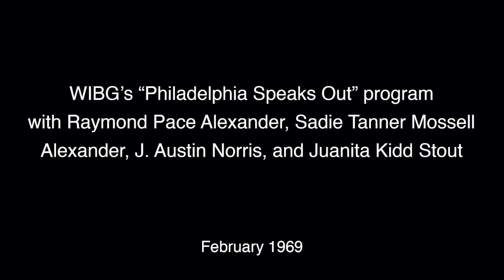[Audio only] WIBG’s “Philadelphia Speaks Out” program, February 1969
WIBG’s “Philadelphia Speaks Out” program with Raymond Pace Alexander, Sadie Tanner Mossell Alexander, J. Austin Norris, and Juanita Kidd Stout regarding discrimination faced by African American attorneys in Philadelphia, February 1969

Philadelphia African American attorneys describe of the discrimination they faced practicing law in the Philadelphia area from the 1920s to 1940s as well as a discussion regarding the problem with the low rate of African Americans passing the Pennsylvania Bar exam in the late 1960s

R.P. Alexander and Stout describe their youth and experiences with racial identity. Raymond and Sadie Alexander both describe their law school experience and the difficulties they faced. They along with Norris also discuss the problems of getting office space for their firm in addition to finding clients in Philadelphia. The Alexanders talk about the discrimination African Americans faced in Philadelphia restaurants and movie theaters in the 1920s and 1930s and the fight to change that in the courts. Norris describes his efforts to make political connections and running his newspaper, The Philadelphia Independent. The Alexanders and Norris also talk about the discrimination they faced at both the local and national bar association level in addition to prejudiced judges, particularly in the Philadelphia courts. The show ends with a lengthy discussion of the problem with the low number of African Americans passing the Pennsylvania Bar exam compared to other state bar exams in the late 1960s.

Image: Raymond Pace Alexander and Sadie Tanner Mossell Alexander with members of law firm, 1942